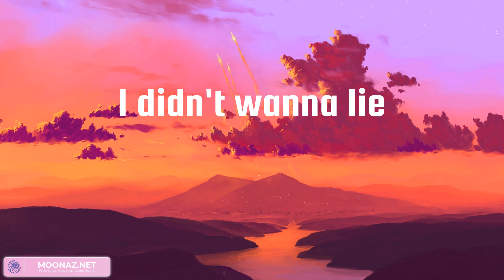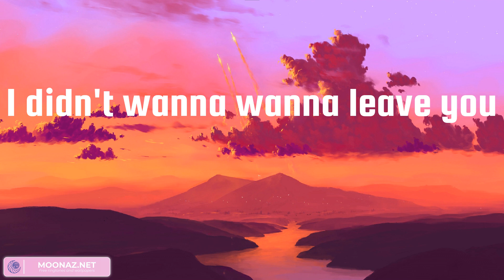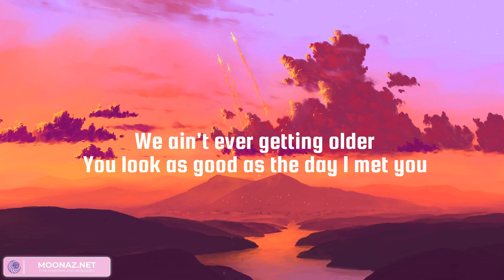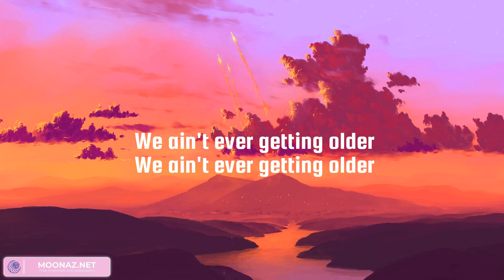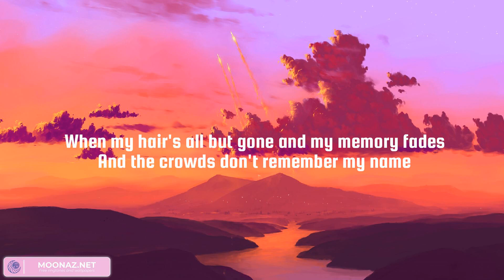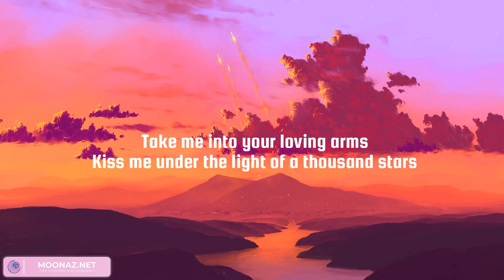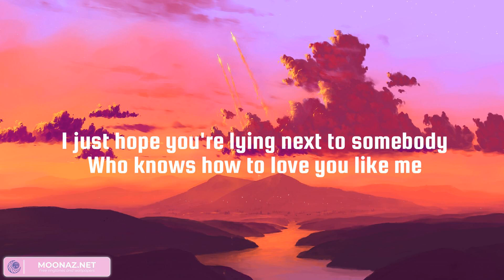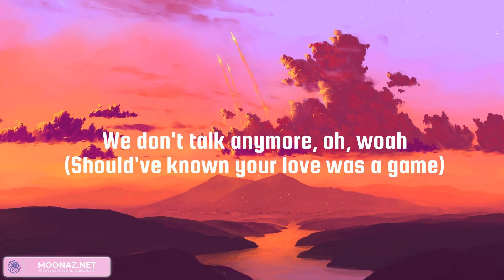Miley Cyrus, The Chainsmokers - Flowers, Closer | Ed Sheeran, We Don't Talk Anymore (feat. Selena G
Miley Cyrus, The Chainsmokers - Flowers, Closer | Ed Sheeran, We Don't Talk Anymore (feat. Selena Gomez)

Lyrics Flowers:
Oh, I
I